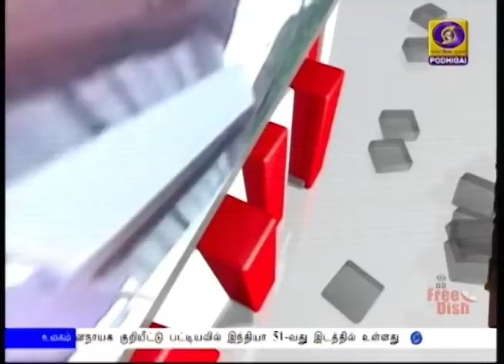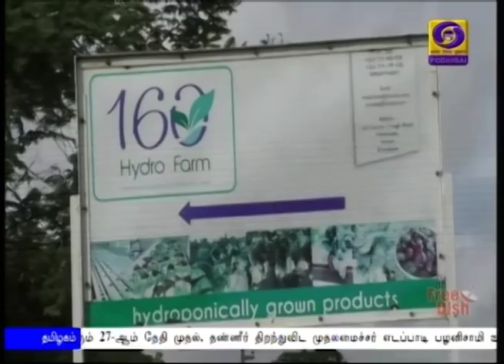(23.01.2020) 2PM NEWS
1)  ஜம்மு காஷ்மீரில் 24 ஆயிரம்  கோடி ரூபாய் மதிப்பிலான அடிப்படை கட்டமைப்பு திட்டங்கள்  - பிரதமர் நரேந்திரமோதி ஆய்வு

2)  நேதாஜி சுபாஷ் சந்திரபோஸின் 124-வது பிறந்தநாள் இன்று கொண்டாடப்படுகிறது - குடியரசுத் தலைவர்,  குடியரசு துணைத்தலைவர், பிரதமர் ஆகியோர் புகழாரம்

3)  அஸ்ஸாமில் தடை செய்யப்பட்ட எட்டு தீவிரவாத அமைப்புகளின் 644 தீவிரவாதிகள் சரண் - ஆயுதங்களும் ஒப்படைப்பு